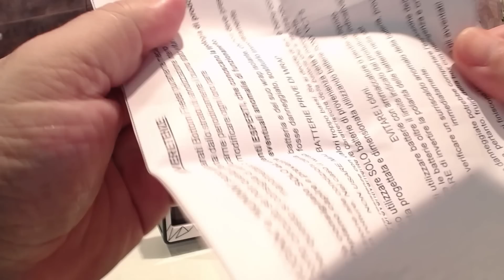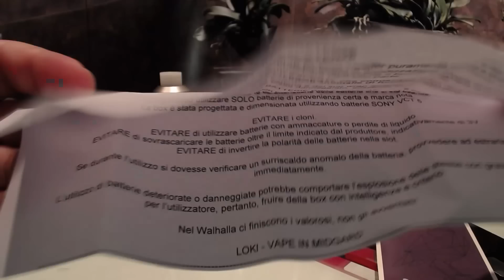LOKI / Huginn / Full Mech / BF / Subtitles Active multilingual !!!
Subtitles in active multilingual !!!
LOKI: Huginn

Cos'è LOKI, chi è LOKI e perché LOKI?
LOKI è un gioco, un passatempo e un azzardo.
E' un nome in caratteri runici, posto sotto le zampe di un corvo, che serve ad identificare una linea di box meccaniche nate per lo svapo in Bottom Feeder.
LOKI è un Dio del pantheon mitologico norreno: astuto, ambiguo, camaleontico, terribile eppure necessario; per la sua capacità di gestire gli equilibri e mediare le situazioni. Deve il suo nome alla parola "logi", il cui significato è "fuoco".
LOKI rappresenta e unisce la mia passione per lo svapo alla mitologia del nord, al suo immaginario e la sua musica. E' di metallo, fredda come l'acqua di fiordo e fumosa come la foschia che cela le fitte foreste di Scandinavia.

LOKI - Huginn
Corpo in alluminio anodizzato, Porte plexiglass bianco, nero, rosso, verde e blu.
Tazza Fat Daddy V5 +
Boccetta supersoft 8,5 ml
contatti Argento 0,5 mm
Tasto in lega 6082-T6 inciso laser
Sportellino in metacrilato sp. 3 mm, inciso laser.
Accoglie atom da 22 mm